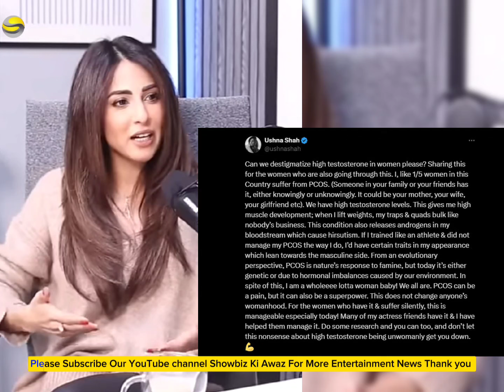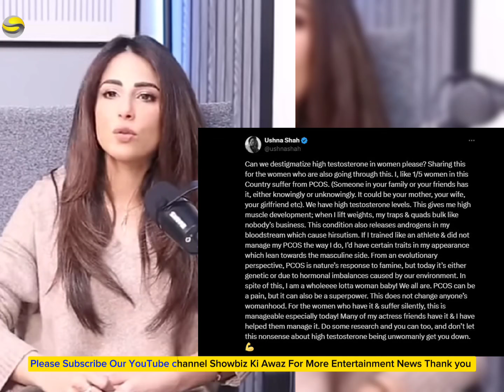I am a complete woman despite high testosterone levels || Ushna Shah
ٹیسٹوسٹیرون کا لیول زیادہ ہونے کے باوجود مکمل عورت ہوں، اشنا شاہ
ا